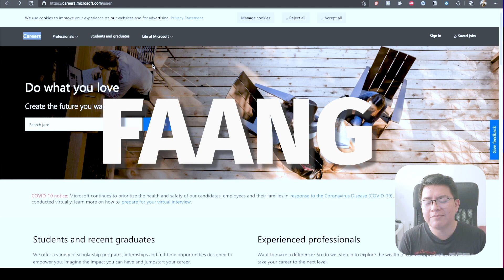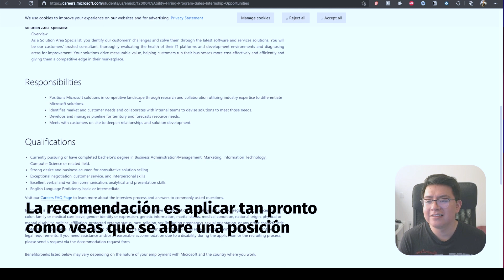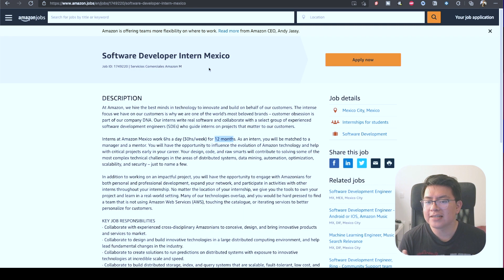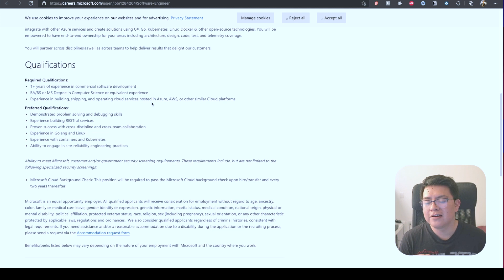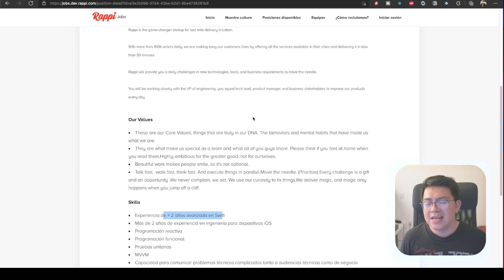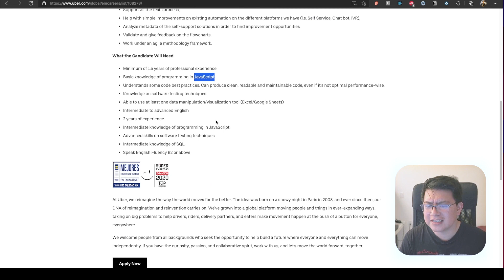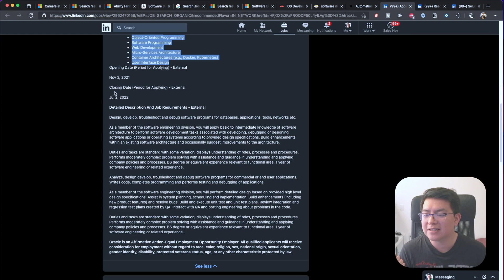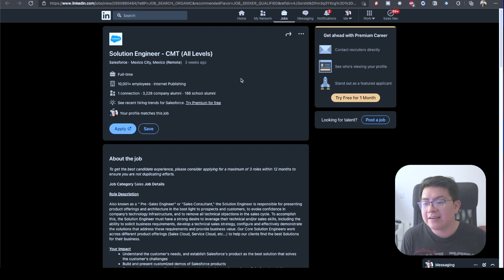VACANTES CON SUELDO SIN EXPERIENCIA REQUERIDA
Vamos a ver cómo buscar vacantes para developers donde no piden experiencia y además son vacantes pagadas, donde no tienes que regalar tu tiempo, si eres estudiante, recién graduado o nuevo en el área de desarrollo esto te interesa.